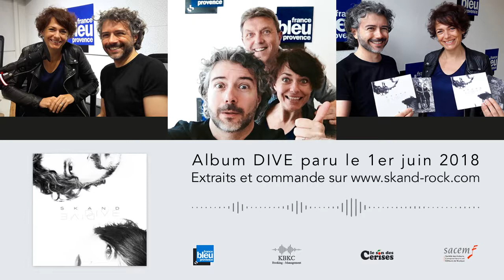SKAND dans l'Aïolive l'émission - 9 juin 2018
Le duo SKAND est invité de l'Aïolive l'émission d'Eric Thomas sur France Bleu Provence, pour nous parler de son 1er album "DIVE".